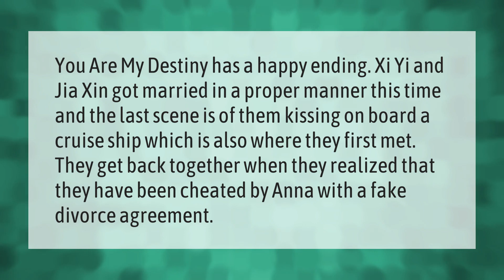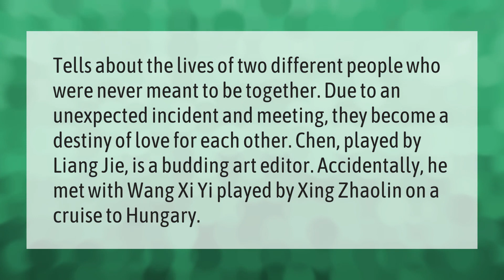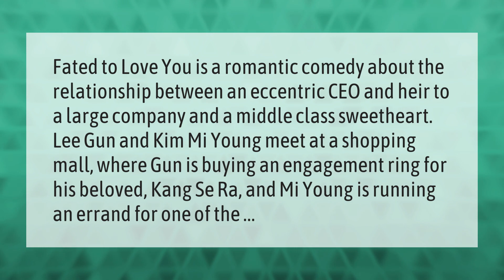Does the baby die in You Are My Destiny?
00:00 - Does the baby die in You Are My Destiny?
00:35 - How does you're my destiny end?
01:04 - What is the story of you are my destiny?
01:37 - What happens in Fated To Love You?
02:08 - How do I find my destiny?

Laura S. Harris (2021, May 7.) Does the baby die in You Are My Destiny?
    AskAbout.video/articles/Does-the-baby-die-in-You-Are-My-Destiny-242348